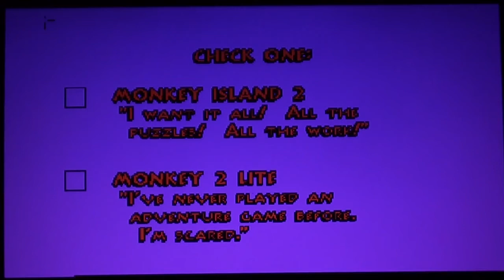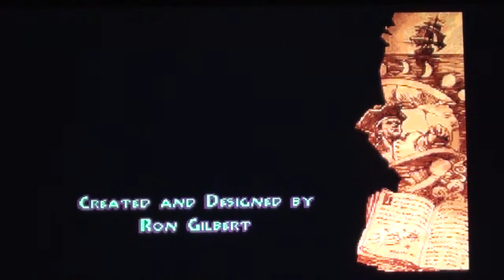Monkey Island 2: LeChuck's Revenge - Commodore Amiga 500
Ocena 3/10. Dlatego tak niska ocena, bo gra jest tak cudowna, że nie mogę zrozumieć braku spolszczenia, mimo tylu remaków tej gry. Na Amidze gra zajmowała 11 dyskietek! Cały czas trzeba było wachlować dyskietkami, aby coś zobaczyć. Marzyło się wtedy o drugiej stacji dyskietek, która była droższa od komputera.
Nikt nie dowiedział się czym jest ten SECRET!